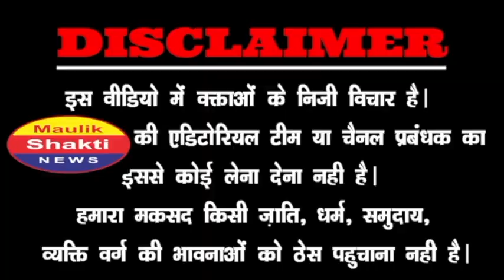दिल्ली की सड़को पर उतरे निहंग सिख का पूरा हुजूम!2024 से पहले मोदी को दे डाली चेतावनी! | PM Modi LIVE